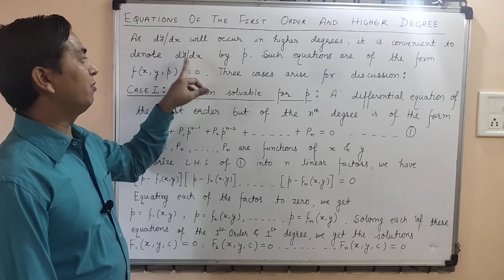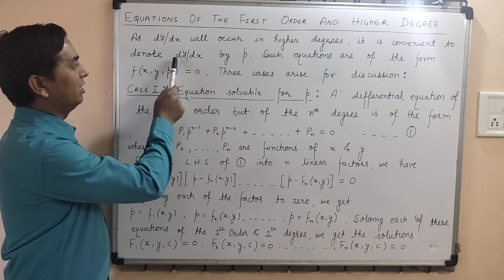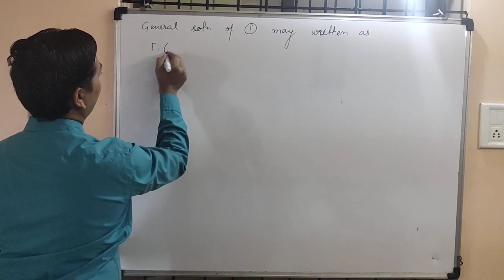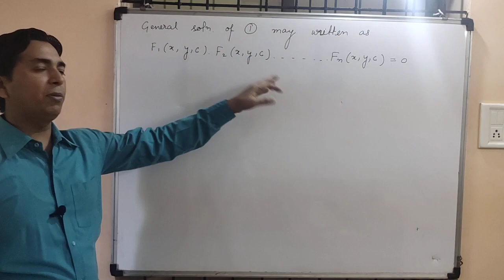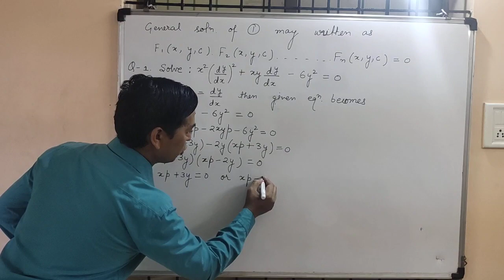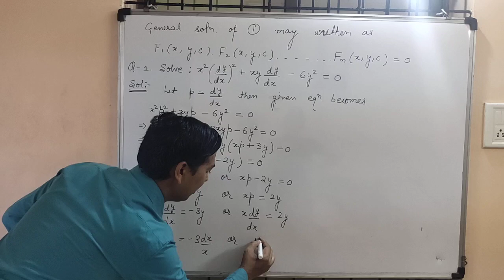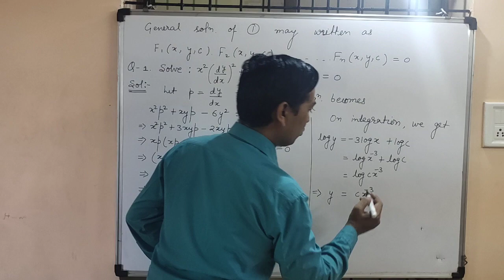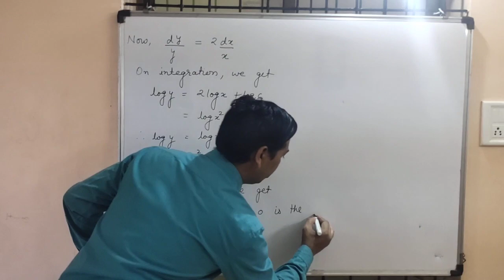Equations Solvable for p |Question#1| Differential equation of first order but not first degree.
Introduction on Equations of First Order & Higher Degree. Introduction on Equations of First Order but not first Degree. Introduction to Equations Solvable for p. Complete Solution to Question 1 on Equations Solvable for p. Used Method of Separation of Variables in first order and first degree differential equation. B.Tech./B.Sc./ Maths by Dr. Chand Ram.